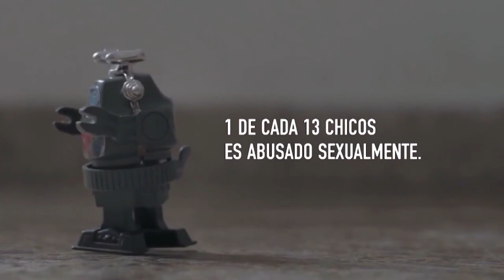BALANCE 2018 - ENTREVISTA A FERNANDO MOYANO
En Universidad Informa, repasamos las acciones y los proyectos que llevó adelante la Secretaría de Bienestar de la UNRC.
Facebook.com/uniriotv
Twitter.com/uniriotv